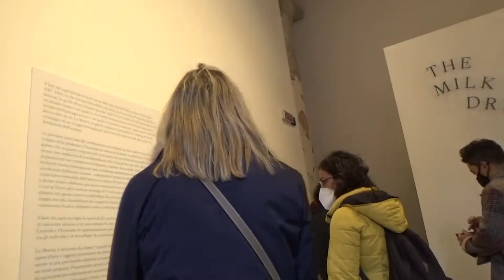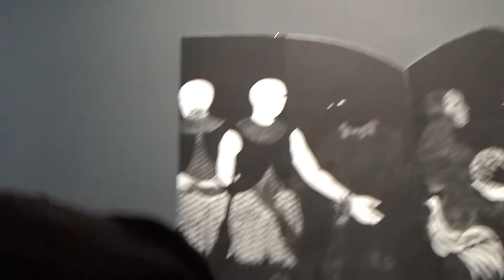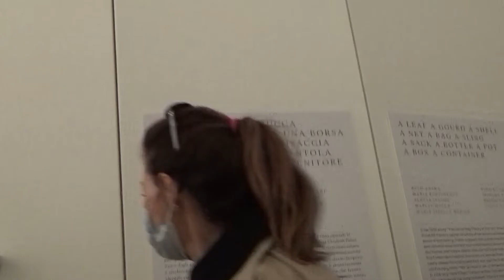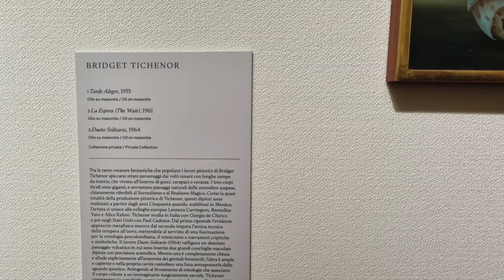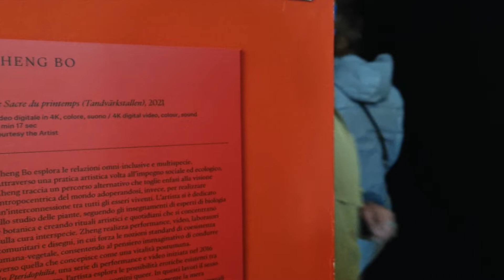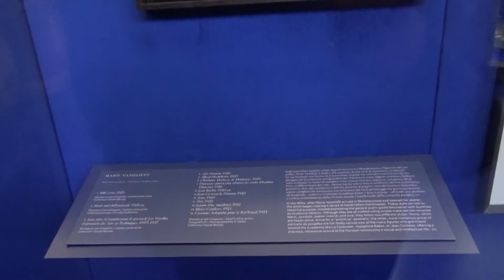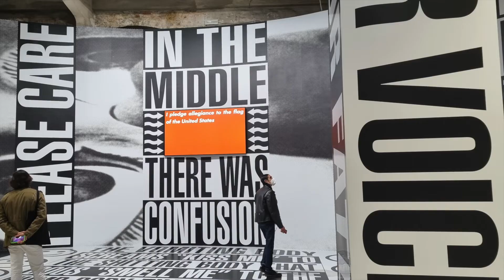Arsenale 59e Biennale de Venise